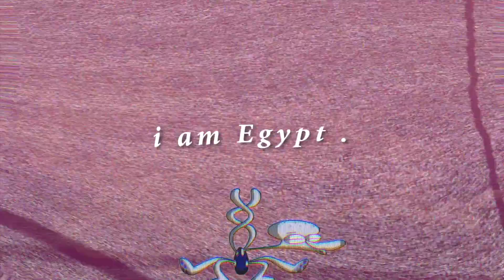BEING BLACK AT A PWI *fsu edition*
This is my personal experience and someone else's experience may be different. Comment any questions you all have so we can engage in the comments :)